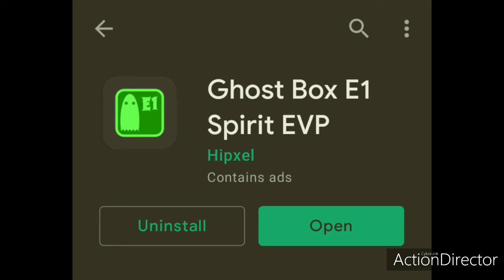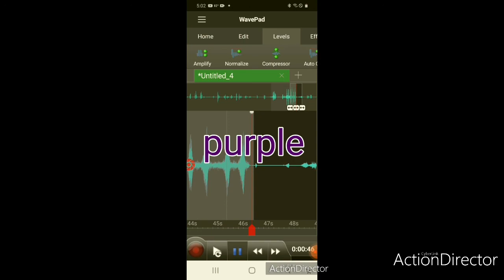(ghost box session) I ask the spirits a hard word to say they did it